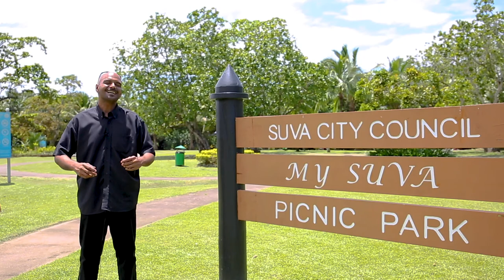One Minute in Suva - My Suva Picnic Park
Located along Queen Elizabeth Drive,Nasese. The My Suva Park offers citizens  a wonderful place to stop and enjoy the surroundings.